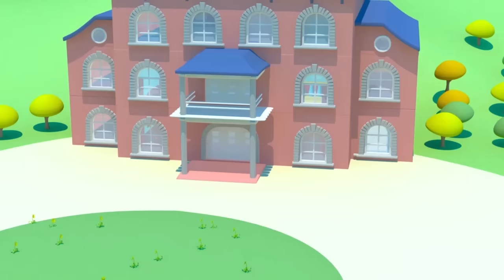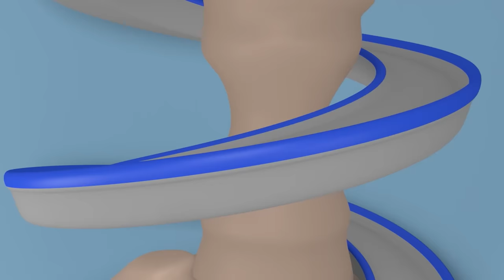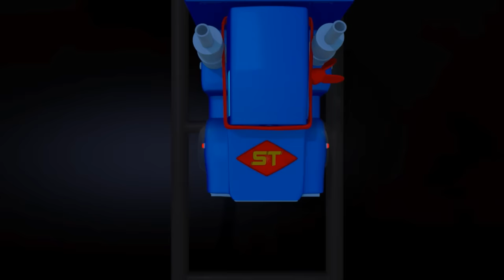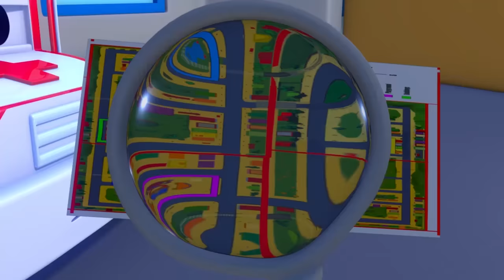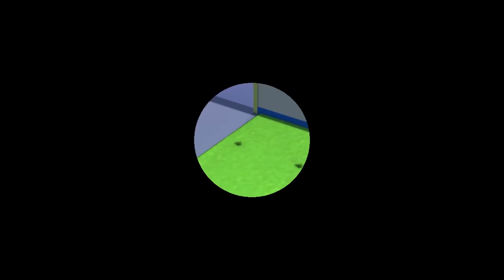Dzień Lwa - Zwierzęcy Detektyw - Carl Super Ciężarówka - Miasto Samochodówdów 🚚 ⍟ Bajki Dla Dzieci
Pobierz aplikację Carl Pod Wodą tutaj!

Carl Super Cięzarówka jest bajką dla dzieci o budowaniu. Tansformers Carl to wyjątkowy pojazd, może przemienić się w każdy inny pojazd: straż pożarną, radiowóz, ambulans, śmieciarkę, autobus oraz każdy pojazd budowlany taki jak: buldożer, traktor, koparkę, moster truck oraz nawet w pociąg! Ta bajka dla dzieci o pojazdach jest idealna dla chłopców i dziewczynek które lubią auta!